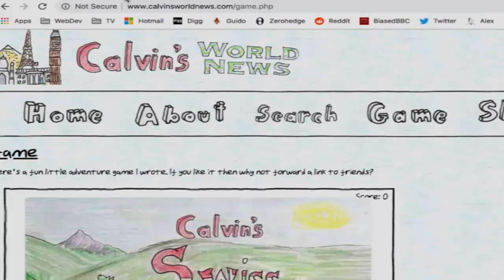2018 Dec 20 - Calvins Swiss Adventure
to play and Merry Christmas everyone!